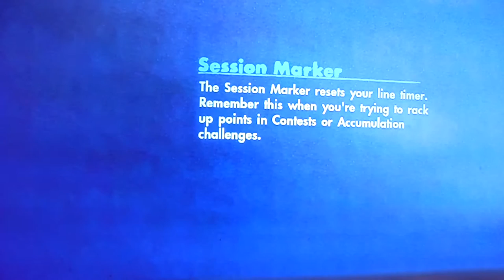skate 3 the amigo brother and epic contest big fail